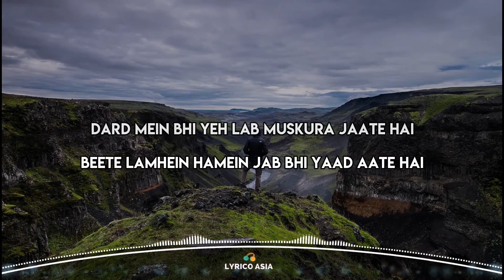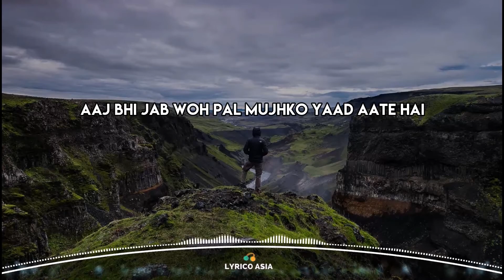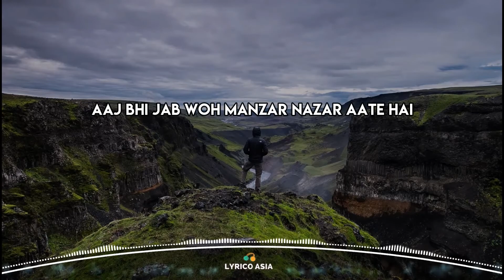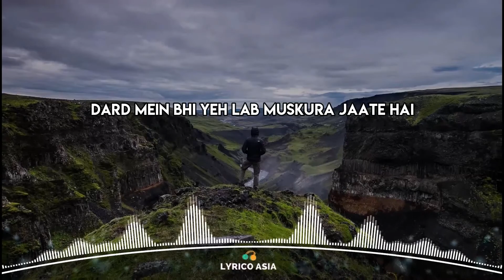The Train - Beete Lamhein (Lyrics) 🎵 Lyrico TV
🎧 (Lyrics)

🎵 Lyrics:

Dard Mein Bhi Yeh Lab Muskura Jaate Hai
Beete Lamhein Hamein Jab Bhi Yaad Aate Hai)... (2)

Beete Lamhein...

Chand Lamhaaat Ke Waaste Hi Sahi
Muskuraakar Mili Thi Mujhe Jindagi
Teri Aaghosh Mein Din The Mere Kate
Teri Baahon Mein Thi Meri Raate Kati
Aaj Bhi Jab Woh Pal Mujhko Yaad Aate Hai
Dil Se Saare Gamon Ko Bhula Jaate Hai

(Dard Mein Bhi Yeh Lab Muskura Jaate Hai Beete Lamhein Hamein
Jab Bhi Yaad Aate Hai)...(2)

Beete Lamhein...

Mere Kaandhe Pe Sir Ko Jhukaana Tera
Mere Sine Mein Khud Ko Chhupaana Tera (2)
Aake Meri Panaahon Mein Shaamo Sehar
Kaanch Ki Tarah Woh Toot Jaana Tera
Aaj Bhi Jab Woh Manjar Nazar Aate Hai
Dil Ki Viraaniyo Ko Mita Jaate Hai

(Dard Mein Bhi Yeh Lab Muskura Jaate HaiBeete Lamhein Hamein

Dard Mein... Beete Lamhein...

💽 Our Trending This Week.
1:
2:
3:
4:
5:

🎼 New Videos.
1:
2:
3:
4:
5: